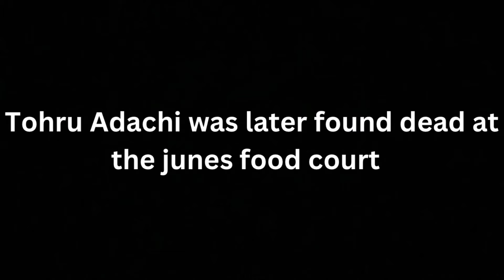(P4au) Me when my perfect gets robbed